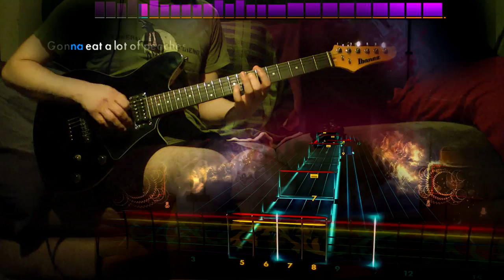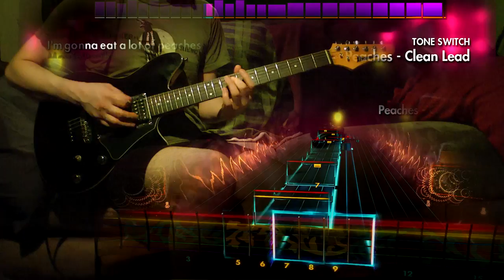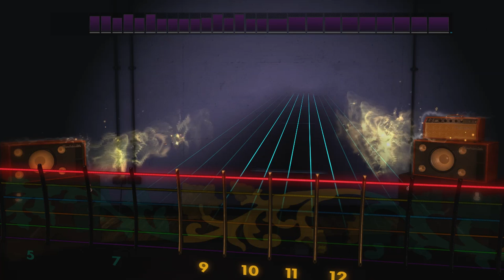Rocksmith 2014 - DLC - Guitar - PoT-USA "Peaches"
NINJAS

Variety Song Pack I - $9.99

Arch Enemy - Nemesis (C Standard)
Of Monsters And Men - Little Talks (Capo Required for Alt. Lead/Alt. Rhythm)
The Presidents Of The United States Of America - Peaches (Eb Drop Db)